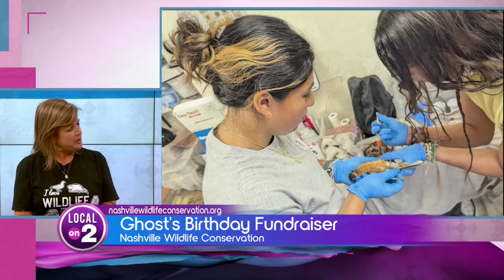Nashville Wildlife Conservation Center: Happy birthday, Ghost!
The Nashville Wildlife Conservation Center is celebrating Ghost the Opossum's 4th birthday with a big fundraiser event. The group saves animals in our area and educates the community on how to best live amongst wildlife. Give back to NWCC at NashvilleWildlifeConservation.org